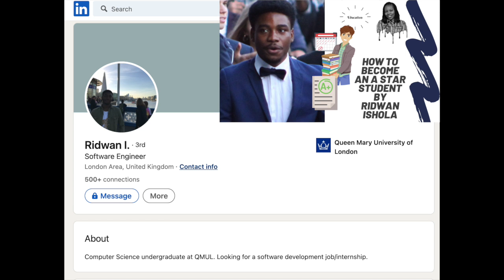How to become an A star student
How to become an A star student || studying for excellence

1. Please introduce yourself and your educational journey so far
2. What does it mean to be an A star student?
3. Why should any student aim at excellence? Is it really important from your experience.
4. What are the tips you will give to students to become the best version of themselves academically?
5. What are the difficulties or obstacles to performing excellently?
6. What is you opinion about different study methods?

Please consider donating to help students struggling with paying up school fees or needing resources to start a business or requiring training fees to learn a trade/vocation through ElishaDebby

Top 5 reasons for choosing a subject:
1. You enjoy it
2. You're good at it
3. It suits your interests and career plans
4. You need it to enter a particular university or college course after school
5. It helps to give you a balanced spread of subjects
I appreciate you from the bottom of my heart for visiting my channel and supporting regularly with kind words of encouragement.

Please consider subscribing if you are interested in getting motivated and inspired with videos on healthy living and well being, gospel stuff (messages, songs and hymns), career talk, popular quiz sessions, Youngstars Bible club for children, family matters, interviews .

We use the funds to sponsor the needs of uncountable youths who are struggling with school fees, learning a vocation etc

for more videos on how to stay mentally stable, physically well, spiritually sane and socially connected.